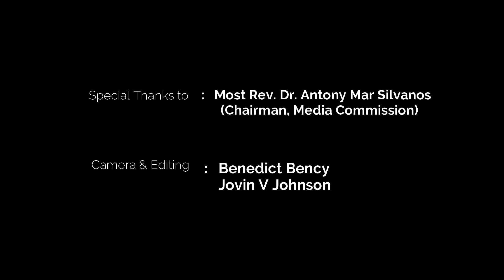പ്രഭാത കിരണങ്ങൾ | Episode -539|Sr. Dr. Sophia Paul DM